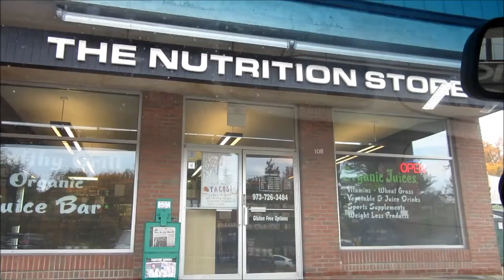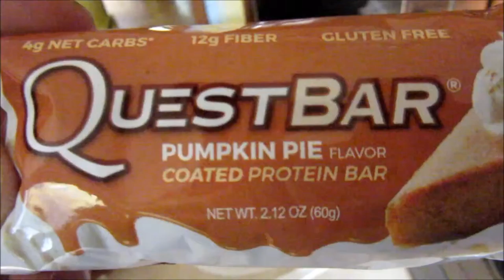Trying to stay consistent